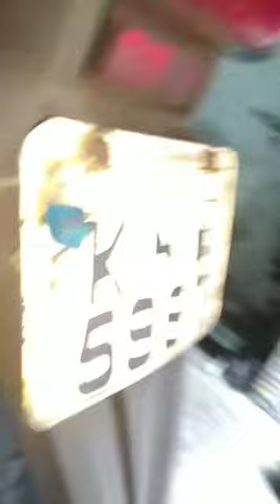restauração base descanso xre 300 . esse vídeo talvez pode te ajudar 👍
Espero ter ajudado vcs com o meu vídeo.
aproveite e me siga tbm no Instagram
@leomotosmecanica lá posto o dia a dia da oficina tmj galera